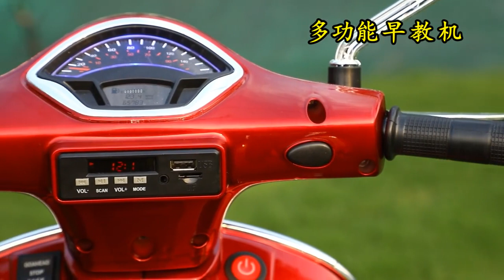Xe máy điện trẻ em Vespa cao cấp Q618 cho bé gái 3-8 tuổi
Là dòng xe máy điện Vespa cao cấp nhất. Xe 4 bánh cân bằng. Có thể tháo bánh phụ làm xe 2 bánh. Được làm từ 100% nhựa PP cao cấp dày dặn + khung thép chịu lực nên rất chắc chắn, bóng đẹp, có độ bền cao và chịu được tải trọng lớn. Xe được trang bị đèn nhạc vui nhộn, chân ga cho bé tự đi

Bạn có thể ghé shop qua địa chỉ ở Hà Nội và TP Hồ Chí Minh hoặc truy cập website hoặc liên hệ Zalo - FB theo thông tin bên dưới để shop tư vấn thêm về SP cho phù hợp với bé nhà mình nha.

🏘️Hà Nội: Số 69 ngõ 215 Định Công Thượng, Hoàng Mai, Hà Nội. (Ôtô đỗ cửa)
📞Hotline: Bán lẻ - 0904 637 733 / 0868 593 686 // Bán buôn: 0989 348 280

🏘️Chi nhánh HCM: 341/3A3 (Số 3 Lô A3 Cư xá thể dục thể thao) Lạc Long Quân, P5, Q11, HCM (ngay ngã ba hẻm 341 Lạc Long Quân và đường Nguyễn Văn Phú) - Có chỗ đỗ xe ô tô-xe máy thoải mái trong cư xá.

Từ khóa có thể tìm kiếm video Xe Oto Điện Trẻ Em : "Xe Hơi Điện Cho Bé "